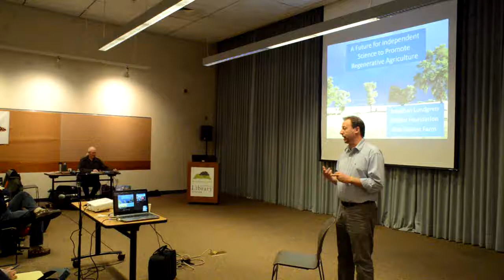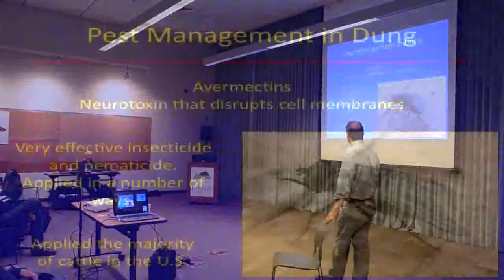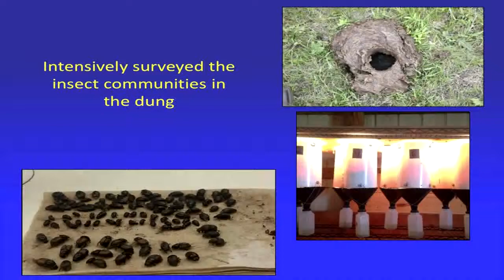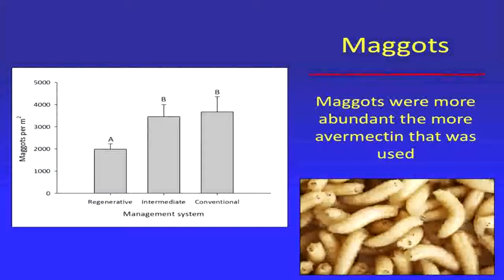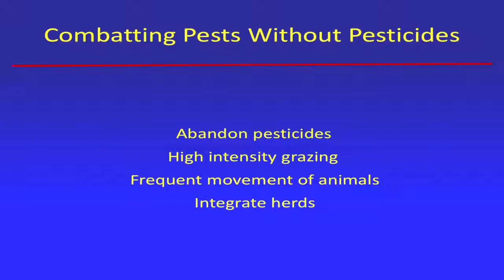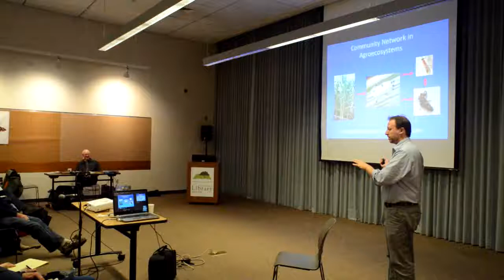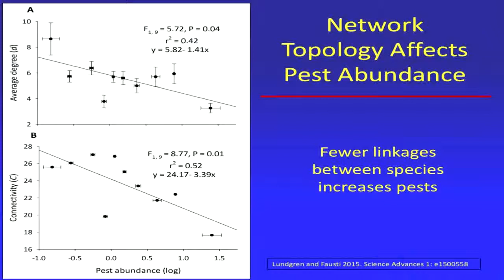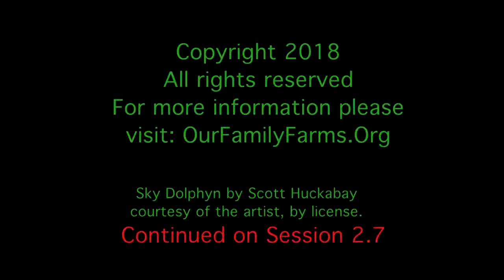The Future of Soil: Episode 2.6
The Future of Soil: Ensuring Resilient Food and Agricultural Systems

March 20, 2018 Evening Session
Risk Assessment of Pesticides and Insecticides, Neonicotinoids Featuring Dr. Jonathan Lundgren, entomologist, Ecdysis Foundation and Blue Dasher Farm (Continues from Episode 2.5)

A future for independent science to promote Regenerative Agriculture

Focus on soil health and promoting biodiversity on farm grow nutrient dense food profitably.

Community Dynamics

Change how managing system - combat pests without pesticides
Abandon pesticides, use High intensity grazing and frequent movement of animals, Integrated herds

Complexity of Biological Networks

Community network in agroecosystem -